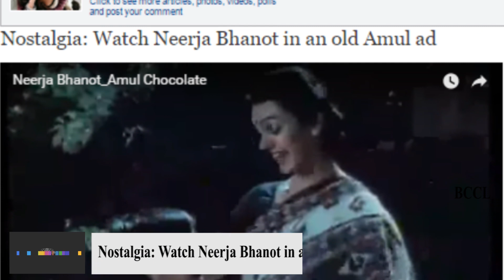Watch Neerja Bhanot in an old Amul ad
'Neerja', the movie which is inspired from the life of Pan Am Air Hostess Neerja Bhanot, is receiving rave reviews from audiences and critics alike, since its release. And Sonam Kapoor’s portrayal of the character is being lauded by one and all. Naturally, our curiosity around the real Neerja has been heightened. While the makers first released an audio clip of the real Neerja’s flight announcement, we now came across an old advertisement of Amul that Neerja featured in. And the video just made Neerja’s story so much  more real to us.